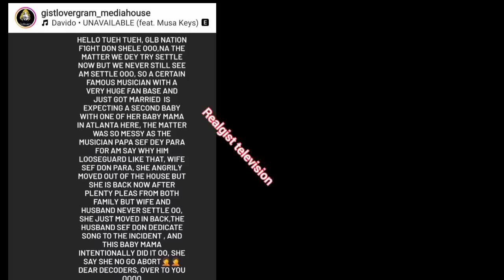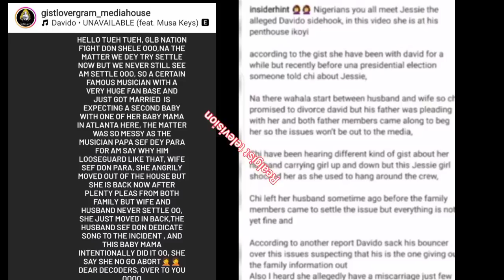DAVIDO REACTS TO THE PREGNANCY STORY AS HE SHOWS CHIOMA LOVE